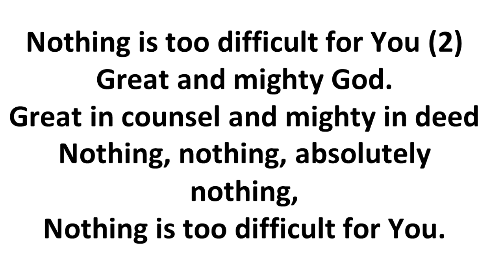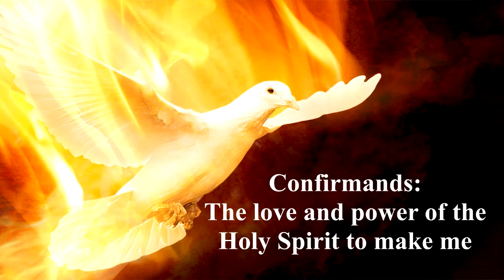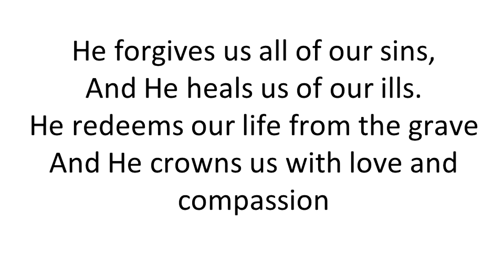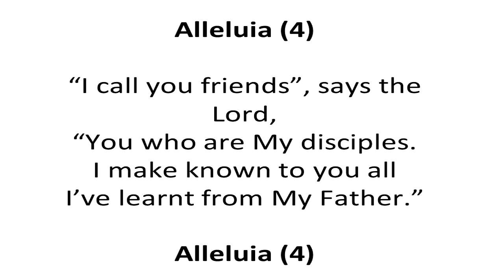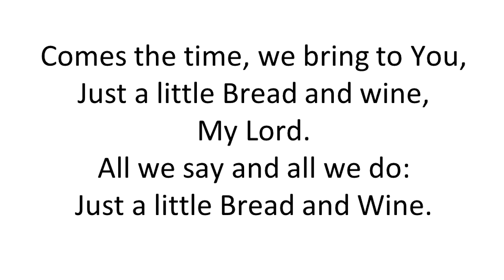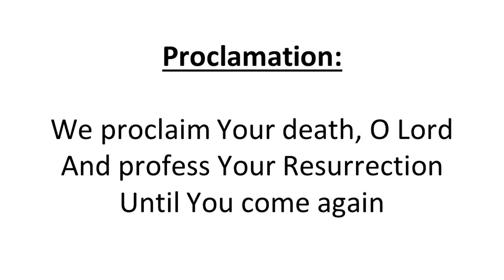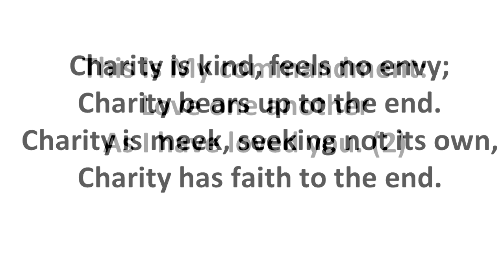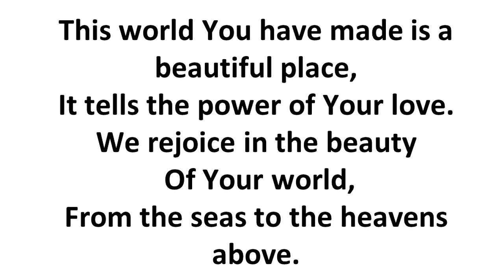The Holy Eucharist - 13 September 2020 | ST JOHN BOSCO CHURCH BORIVALI